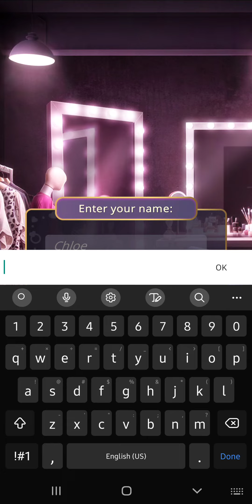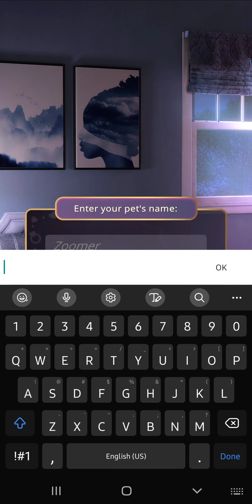The One - Season 1, Episode 1 | + Follow Smarts | Romance Club 💎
The One Season 1, Episode 1: At First Sight